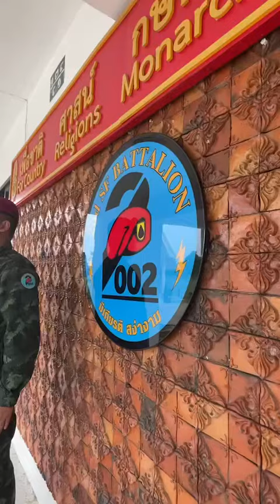นักรบพิเศษของจริง￼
มารู้จักกับเขานักรบพิเศษตัวจริง ￼